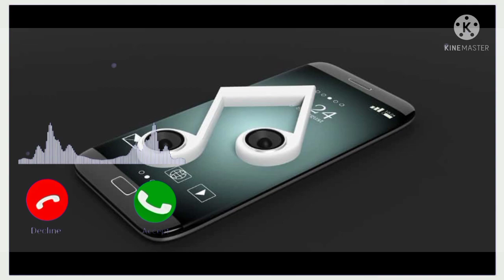Safari Ringtone || Serena-Safari Ringtone || Atitude Ringtone || Crazy Ringtones YT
Safari Ringtone || Serena-Safari Ringtone || Atitude Ringtone

•Powered by-" Crazy Ringtones YT "